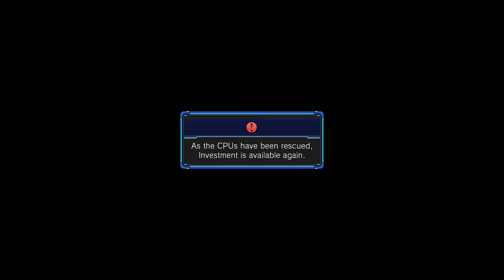Megadimension Neptunia VII (10): Heart Route Longplay